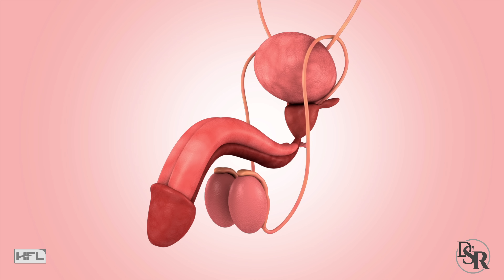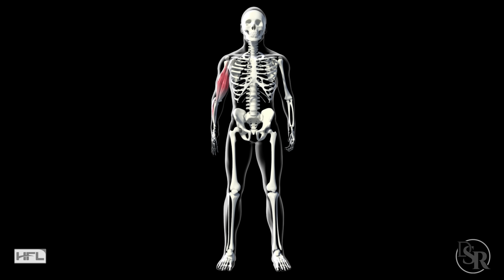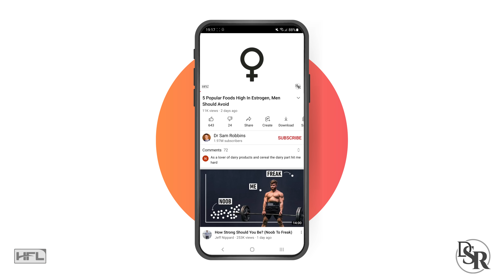𝗛𝗼𝘄 𝗕𝗶𝗴 Can You Really GROW Your Penis? [REAL results]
Your FREE Intro Guide To Proven Penis Enlargement “Secrets” & Tactics

Thanks
DrSamRobbins